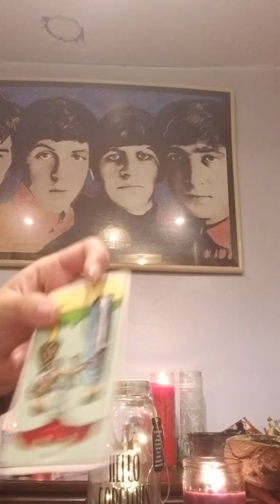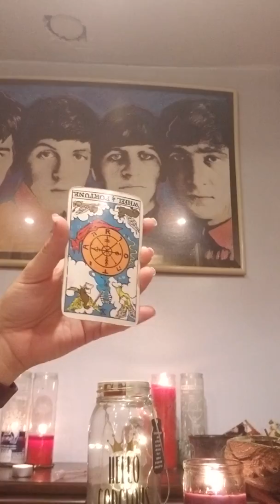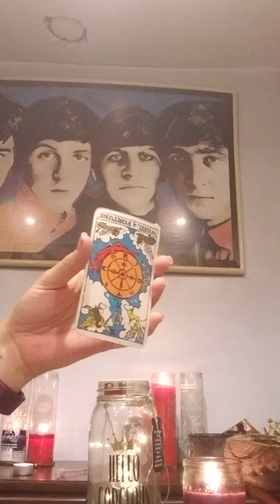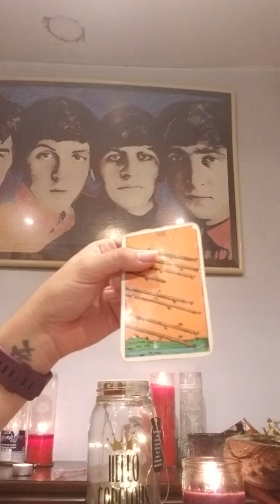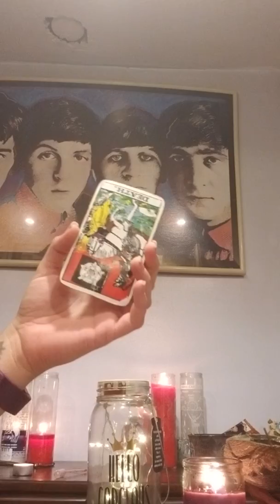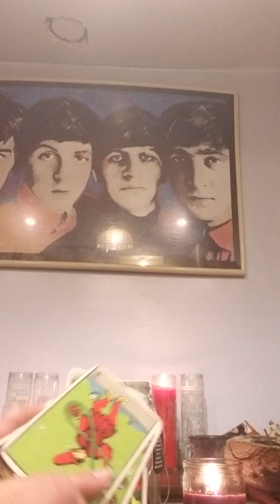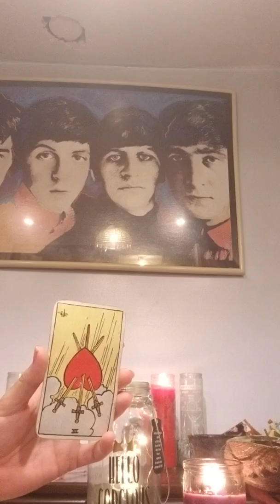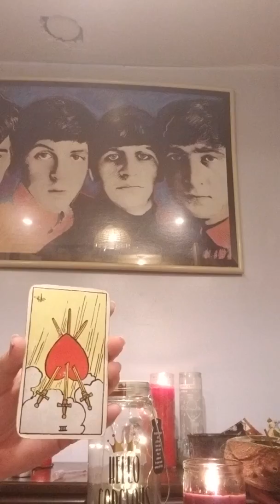Aquarius Love Reading 2018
Hey Aquarius, is your partner using leverage against you?